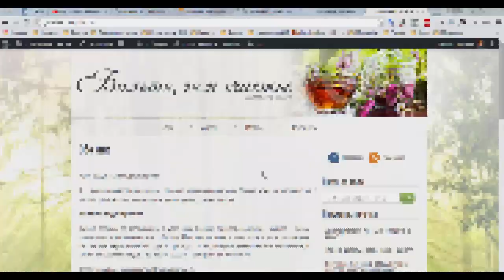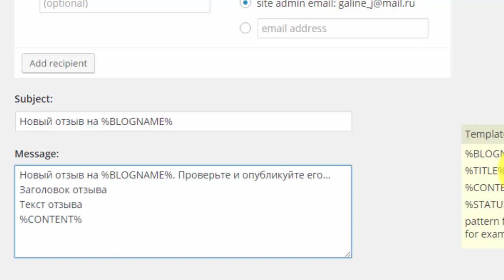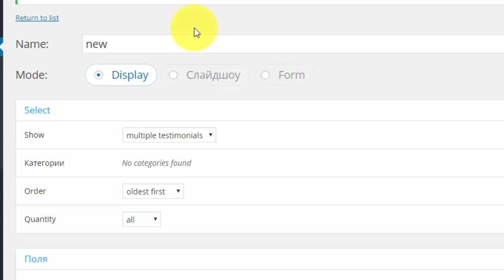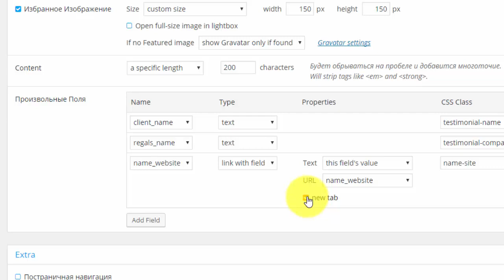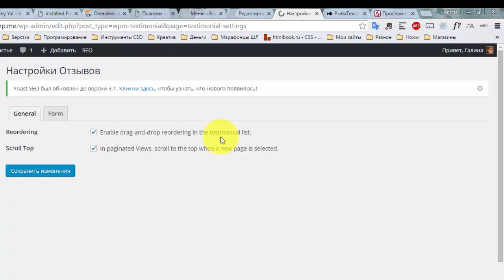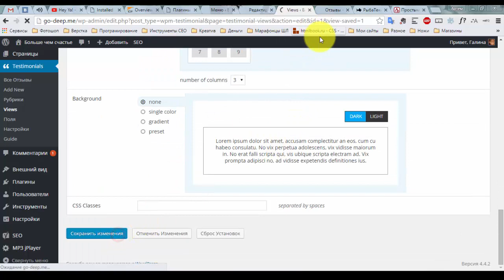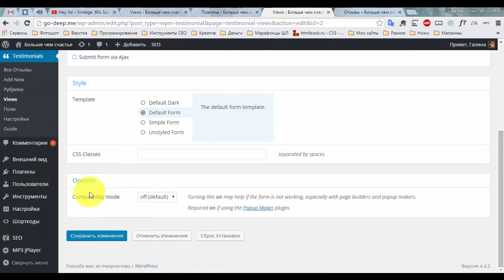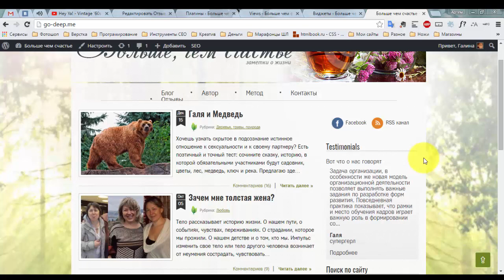Страница отзывов. Перезагрузка. Полная пошаговая инструкция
Пошаговая инструкция по созданию страницы отзывов на вашем WordPress-сайте. Полностью с нуля и до результата

Содержание
Начало - 0:00
Установка и базовые настройки 1:20
Настройка полей 7:16
Настройка вывода отзывов 11:56
Создание страницы отзывов 20:38
Настройка внешнего вида отзывов 26:00
Создание и вывод формы 32:16
Вывод отзывов в виджете 39:43